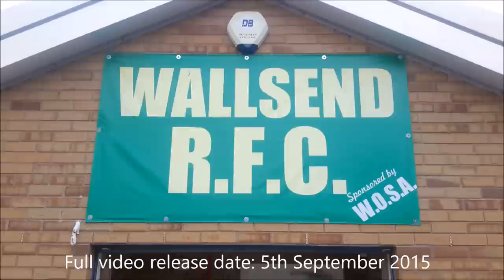Wallsend Rugby World Cup Trailer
The youth section of Wallsend Rugby Union Football Club have made a World Cup song and video - here's a sneak preview ahead of the full release on Saturday 5th September 2015.